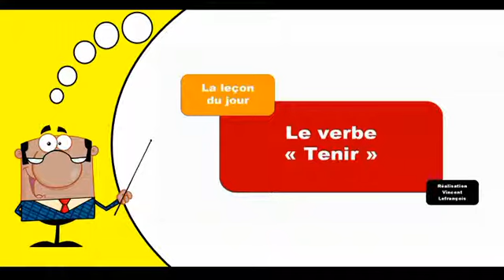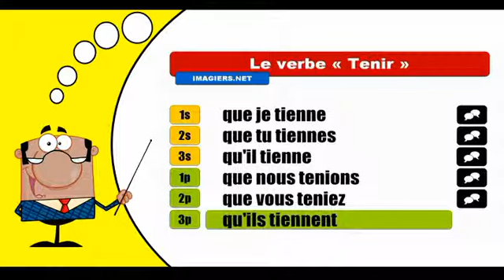Je conjugue les verbes # Tenir = Subjonctif Présent